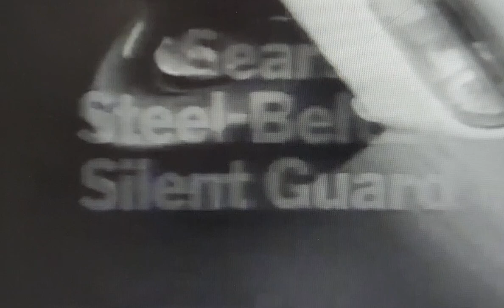SEARS 1976 car tires TV Commercial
Joie Chitwood